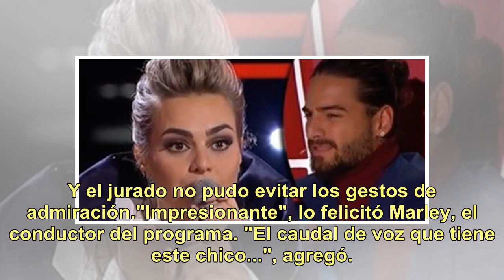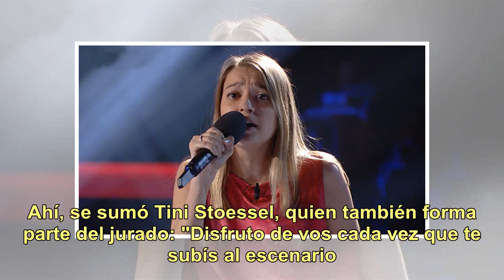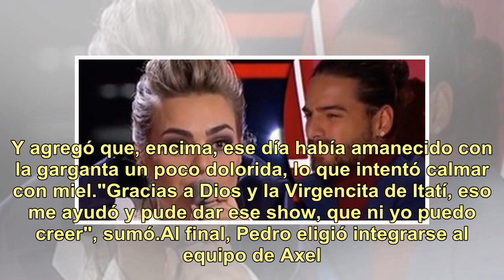"La voz argentina": Pedro Ríos cantó un tema de Valeria Lynch e impactó a Axel con su interpretación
Pedro Ríos, correntino, de 21 años, deslumbró en La Voz Argentina con una versión de Qué ganas de no verte nunca más, el clásico de Valeria Lynch. Por estos días, en el reality musical de Telefe se están llevando a cabo los "playoffs". Y en el equipo de Axel, Pedro dio un giro: si bien se presentó e...